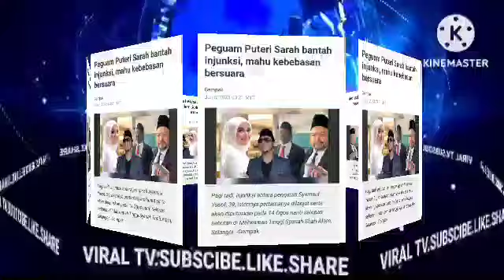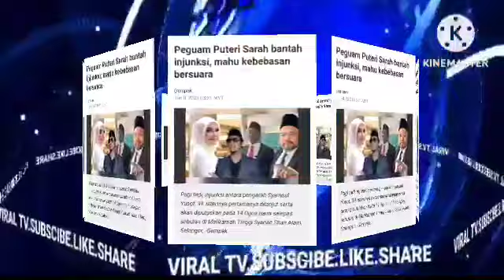KESIANNYA PUTERI SAR4H DITIPU BESAR TAK SANGKA RUPANYA INI ALASAN SYMSUL?